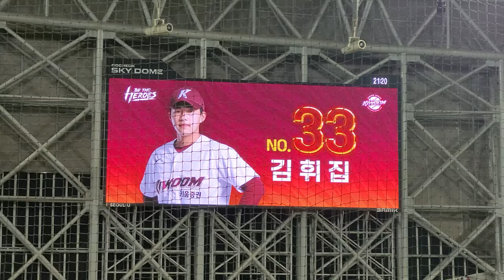[직캠] '쐐기 솔로포' 키움 김휘집 l 겸손하고 당당한 수훈선수 현장 인터뷰 (SSG vs 키움 2022.08.03)